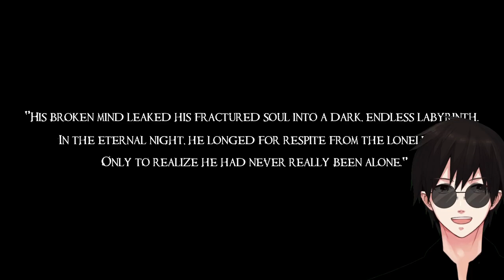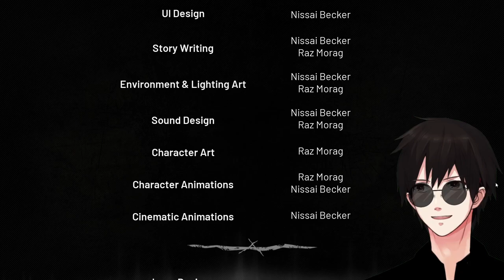Dark Fracture - Prologue (Full Gameplay)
Wishlist: Throne.com/giftea
**non refundable**

Live
General
FanArt
NSFW
Oshi Mark: ☕

Setup/Tools:
Alienware Aurora R5
OS: Win10
Graphics Card(s): Nvidia GeForce GTX 1070 G1 8GB
Processor: Intel Core i5-6400 CPU @ 2.70GHz
Memory: 16GB RAM
DirectX: Ver.11
Storage: 1TB HDD Internal. x2 2TB External SSD Cards
Monitors: AOC & ASUS
Cheap Amazon Mic (came with a Neewer-100 and Boom Arm)

(Stream) Commands:
!setup
!social
!rules
!tip
!gift or !wishlist
!tools
!uptime
!vtuber